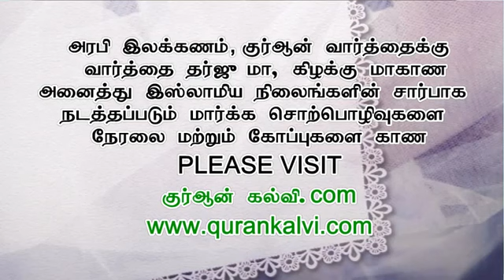முஆவியா இப்னு அபு சுஃப்யான் (ரலி) அவர்கள் (பாகம் -1) ¤ ஸஹாபாக்கள் வரலாறு ¤